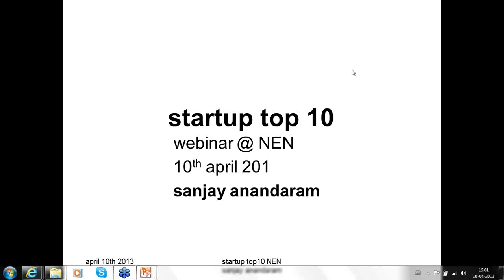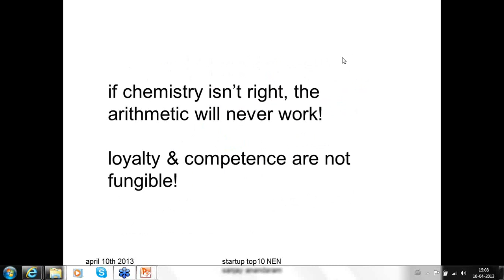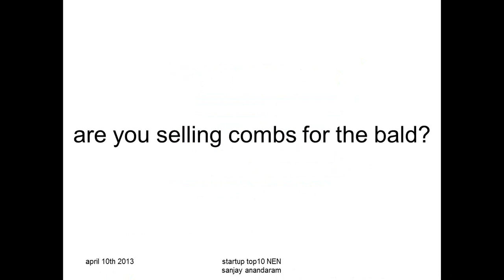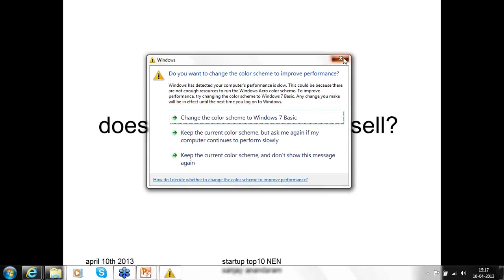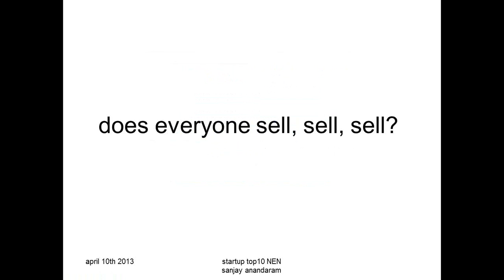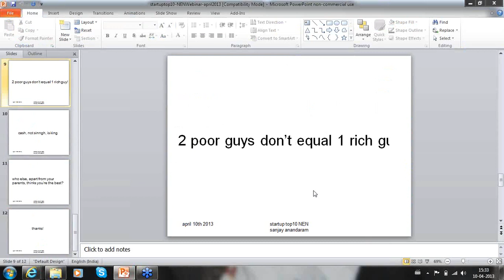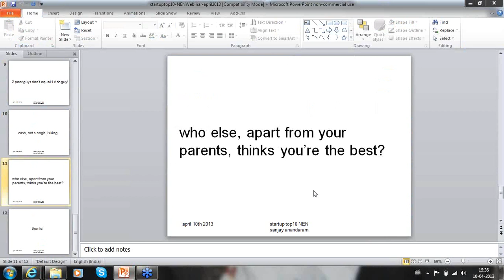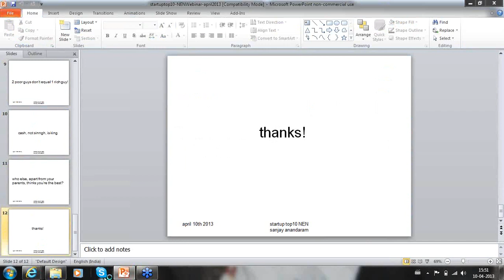Startup Top 10 | Sanjay Anandaram ,Venture Partner with Seed Fund | Wadhwani Foundation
There are reams, gigabytes and hours of information on starting up strewn all over the internet, across events and conferences. But didn't you wish you could abstract all the experience, learning and insights into an easy to ingest and digest capsule? A ready reckoner that can help you whet your startup ambition and situation; One that will help you pragmatically evaluate various aspects of starting up.

This session is designed to help you do just that. Gleaned from first hand experience of being "in the trenches", this session will help address the questions, concerns and goals of starting up.

Know your Expert: Sanjay Anandaram, Venture Partner with Seed Fund

He has spent over 2 decades as an IT industry executive, an entrepreneur, a VC, an advisor to early stage funds, start-up mentor and teacher. He's a founding partner of JumpStartUp, an early stage VC fund set up to invest in technology and technology enabled businesses that leveraged India. He brings significant international experience involving new business creation and business development in India, US, Asia, Middle-East and Africa.
an Electrical Engineer from Jadavpur University, Kolkata with an MBA degree from Indian Institute of Management, Bangalore he is involved with TiE Bangalore (as Charter Member and co-chair of the TiE Entrepreneur Acceleration Programme), Nasscom (as part of the Product and Innovation group), with IIM Bangalore (as member of the NS Raghavan Centre for Entrepreneurial Learning), with INSEAD, Singapore (as Adjunct Faculty teaching the Business Plan Workshop elective) and is on the Expert Panel of the Technology Development Board, Dept of Science and Technology, Govt of India